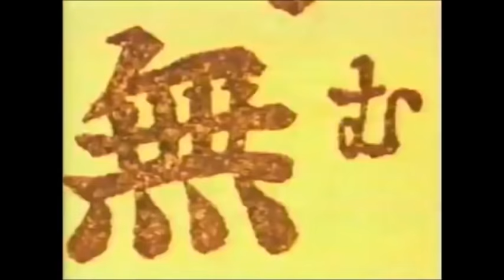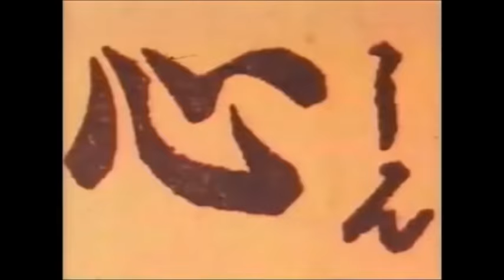mall grab - can't (get u outta my mind)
VIDEO BY THANKSFORLOITERING